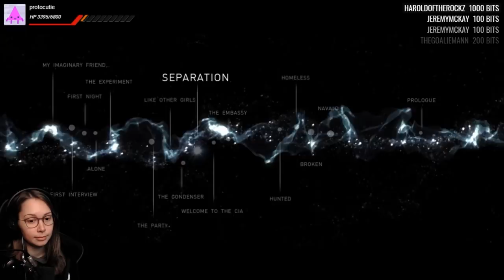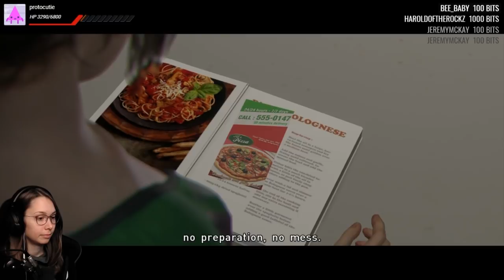[ Beyond: Two Souls ] The Mission - Part 5